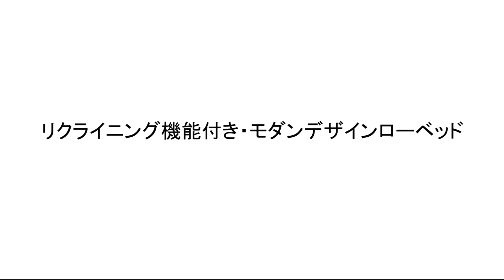美しく贅沢に リクライニング機能付モダンデザインローベッド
高級感溢れるデザインのローベッドです。ヘッドボードは8段階のリクライニング付きで、お休み前に上質なひと時を味わえます。